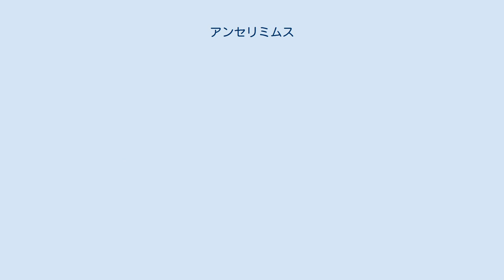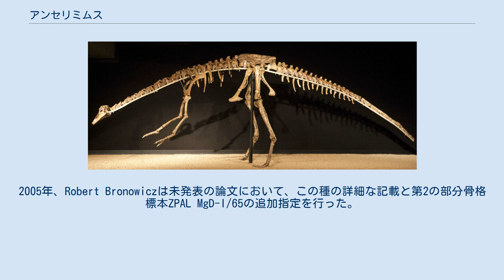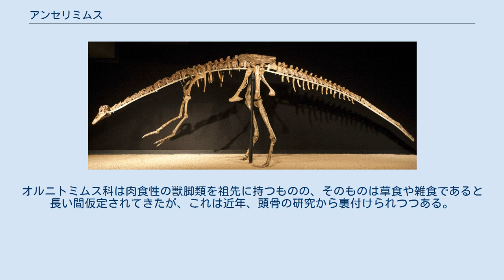アンセリミムス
アンセリミムス（Anserimimus　"雁もどき"の意味）は白亜紀後期、現在のモンゴルに生息したオルニトミムス科の獣脚類恐竜の属の一つである。
手足が細長く、足の速い恐竜で、おそらく雑食性であった。
化石から分かる限りでは、強力な前肢以外は他のオルニトミムス科の属とよく似ていた。
 アンセリミムスは1970年代後半にソ連・モンゴル共同ゴビ砂漠調査隊により、モンゴル、バヤンホンゴル県で発見された。
1988年、モンゴルの古生物学者リンチェン・バルボルドにより記載、命名された。
属名はラテン語で「雁」もしくは「ガチョウ」を意味するanserと古代ギリシャ語で「まねもの」を意味するmimosの組み合わせで「雁もどき」の意味である。
Anserはハイイロガンなどいくつかの雁の種を含む属名でもあるが、アンセリミムス自体が特に雁に似ているということはなく、ストルティオミムス（ダチョウもどき）、ガリミムス（ニワトリもどき）、ペレカニミムス（ペリカンもどき）など、違ったタイプの鳥にちなんだ命名がなされているオスニトミモサウルス類の伝統に従っただけである。
現在知られている唯一の種はAnserimimus planinychusで、種小名はラテン語で「平ら」を意味するplanusと古代ギリシャ語で「鉤爪」を意味するὄνυξ, （ラテン文字転写onyx）から派生しており、この属を特徴付ける異常に平らな鉤爪にちなんだものである。
 アンセリミムスはモンゴル、ネメグト累層から発掘された。
ネメグトは蛇行した川によって堆積したと考えられている。
アンセリミムスの発見された地層は白亜紀後期、マーストリヒト期前期、約7000万年前のものである。
 アンセリミムスの唯一の標本はホロタイプのIGM 100/300であり、この標本には頭骨と下顎を除くほぼ完全な骨格が含まれている。
バルスボルドは、他のオルニトミムス科の属と区別するための特徴に焦点をあてた以外、ほとんどこの骨格について記述しなかったため、解剖学的な情報はあまり知られていなかった。
2005年、Robert Bronowiczは未発表の論文において、この種の詳細な記載と第2の部分骨格標本ZPAL MgD-I/65の追加指定を行った。
しかし2010年、Bronowiczはこの新しく発見された標本をAnserimimus planinychusに最も近縁な、おそらく別の分類群であると結論している。
 アンセリミムスは中型のオルニトミモサウルス類であり、グレゴリー・S・ポールによる2010年の推定では体長3 m、体重50 kgである。
大腿骨の長さは435 mmである。
 ほとんどの特徴は標本ZPAL MgD-I/65と共通しているものの、近縁種と識別するための鍵となる特徴が複数ある。
手の鉤爪が長く、後部の下側はかなり真直ぐだが、わずかに曲がっていて、下面はほぼ平らだった。
前肢は長く、他のオルニトミムス科の属と比べてたくましい造りであり、烏口肩甲骨と上腕骨に大きな突起があり、上腕二頭筋のような上腕部の大きな筋肉が付着していたようだ。
中手骨は癒合しており、強度が増していた。
足ははっきりとしたアークトメタターサルで、第三中足骨は全長の上部40%以上が第二、第四中足骨によって前面から隠れている。
 バルスボルドはアンセリミムスを派生的なオルニトミモサウルス類であるオルニトミムス科に属しているとした。
この分類は系統解析からも確証されている。
同じ累層の別の領域から発見されているガリミムスに最も近縁な可能性があるとする研究もあるが、他の特定のオルニトミムス科の属と類縁関係は決定できないとする説もある。
 ガリミムスは別として、ネメグト累層からは巨大なタルボサウルス、デイノケイルス、ドロマエオサウルス科、オヴィラプトロサウルス類、トロオドン類、鳥類など他の獣脚類も発見されている。
またハドロサウルス科のバルスボルディア、サウロロフス、アンキロサウルス科のタルキア、いくつかのティタノサウルス類の竜脚類や堅頭竜類などの草食恐竜も発見されている。
この累層の層相から川の流路や干潟、浅い湖があったと見られる。
堆積物から生物が豊富で、強大な白亜紀の恐竜を養うのに十分な多様な食物があったと見られる。
 真っ直ぐな鉤爪のあるたくましい前肢の機能については分かっていない。
頭骨が発見されておらず、何を食べていたか確かめるのは困難だが、他のオルニトミモサウルス類と異なる食性や食料収集戦略を持っていた可...